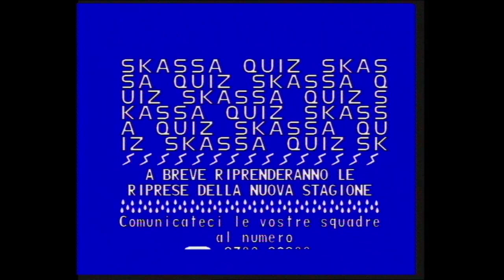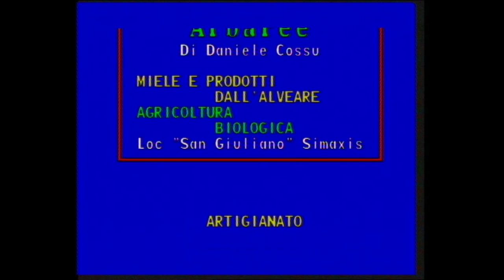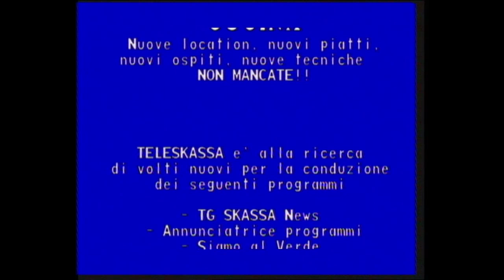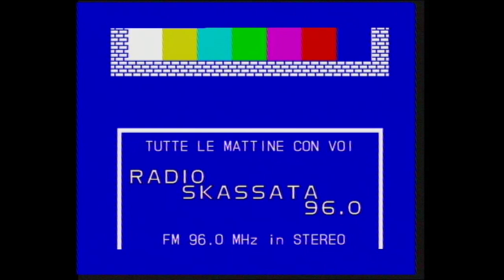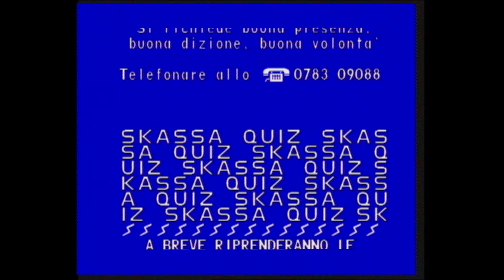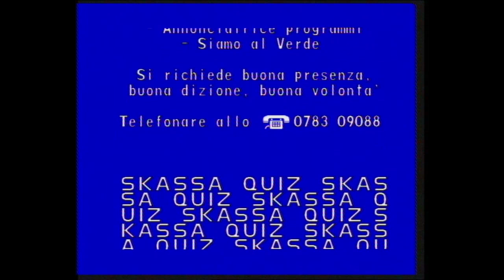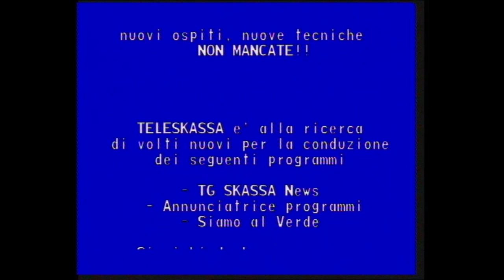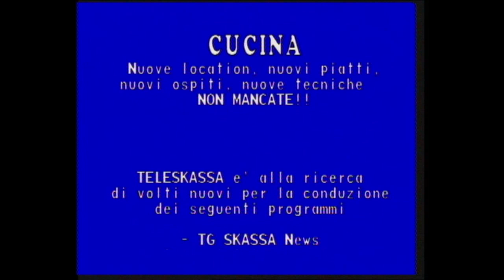Radio Skassata 20-04-2020. Rullo TeleSkassa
Anche in periodo di quarantena, la radio e la tv non rimangono a casa, ma si diffondono via etere e via web.
Teleskassa, pur non potendo produrre delle trasmissioni, vi tiene compagnia diffondendo l'audio di RadioSkassata.
Titolatrice  ELCA CG18y
Tutti i brani che ascolterete sono autoprodotti.